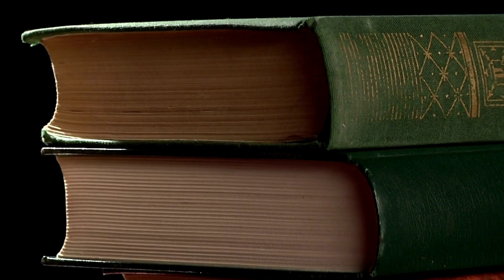SALVE SANCTA MATER DEI, Music by Aurelio Porfiri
Aurelio Porfiri
SALVE SANCTA MATER DEI
Vox Antiqua Choir (Hong Kong)
Organist: Kenneth Ma
Conductor: Andrew Leung